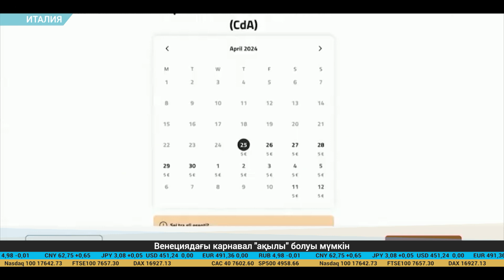Экономикалық баспасөз дайджесі